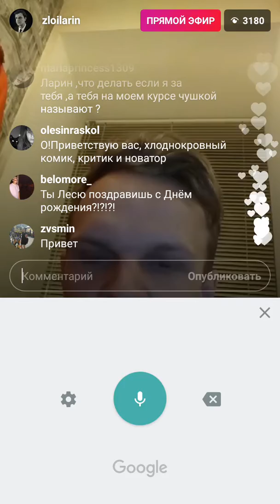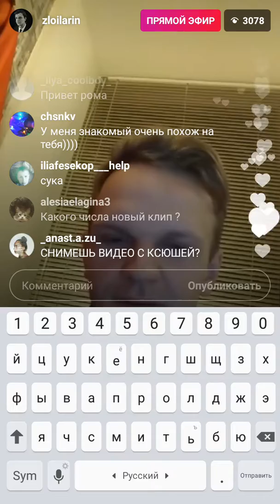Комментируй прямой эфир в инстаграме Ларина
Комментируй прямой эфир в Инстаграме Ларин .